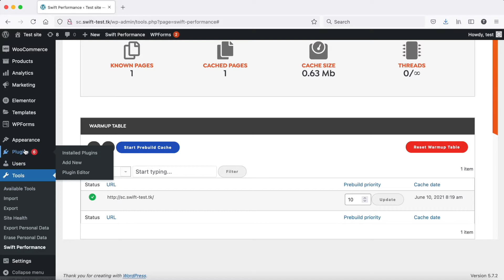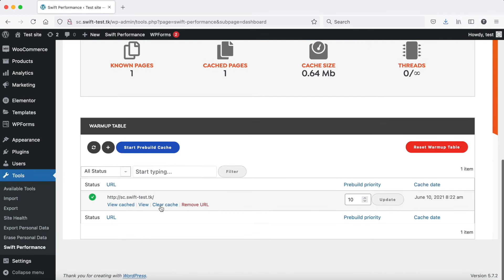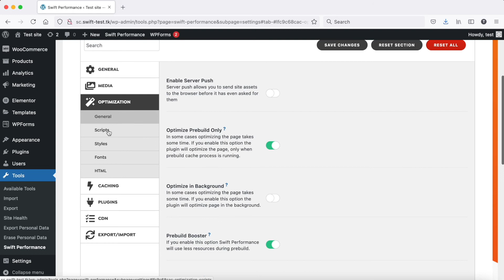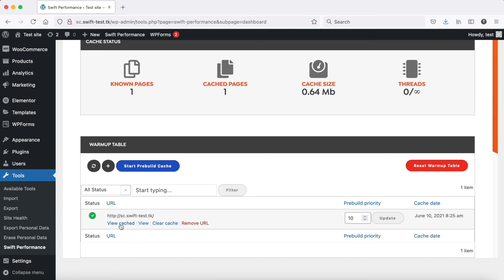Troubleshooting: Find and fix JavaScript issues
Sometimes a JavaScript error can cause problems.

In this short video we will show you, how can you find problematic scripts and how can you solve JavaScript related issues.